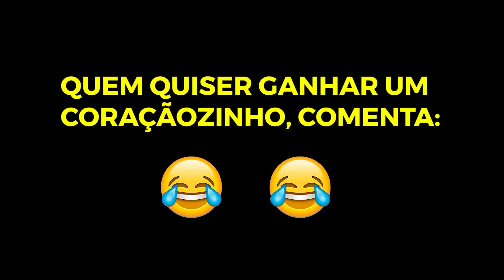PARÓDIA | MALDIVAS - LUDMILLA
E ae galeraaaa, sejam bem-vindos a mais um vídeo!!